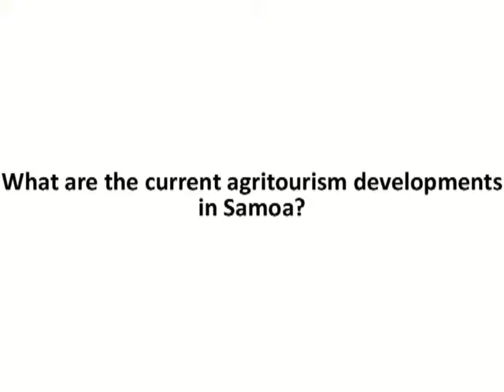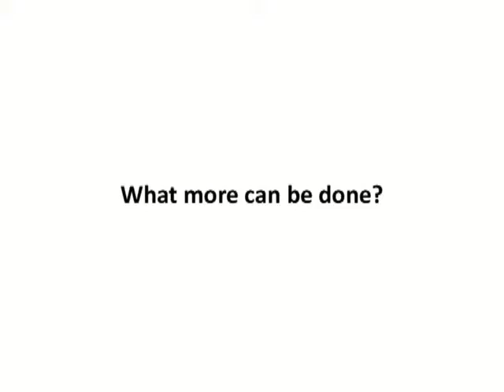Brussels Briefing 46: Charlotte Chan Mow Brunt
On the 21st of September 2016, Charlotte held a presentation on "Opportunities in supporting the local industry and promoting agritourism" as part of the Brussels Briefing on ‘Agribusiness Development & Tourism Markets in SIDS' organised by CTA Brussels at the ACP Secretariat in Brussels.